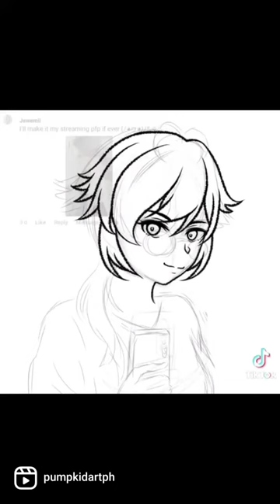[ IbisPaintX ] Speedpaint Art Raffle #01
Duration: 3hr 55mins
Drawing App: Ibis Paint X
Editor App: Kinemaster

Noise Cash: Noise.cash/u/Pumpkidishere